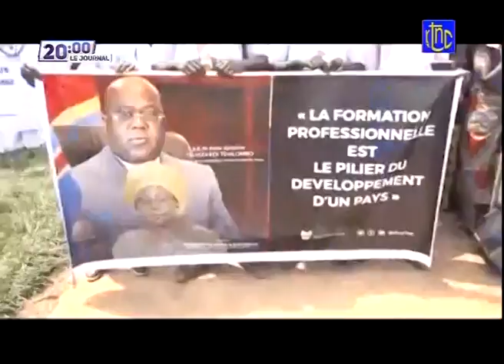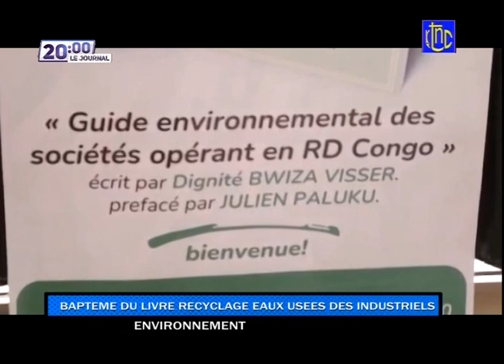🔴 RDC : ETAT DE SIEGE NORD KIVU ARRESTATION DE 9 OFFICIERS SUPERIEURS POUR DETOURNEMENT